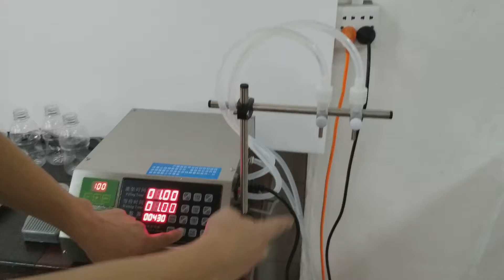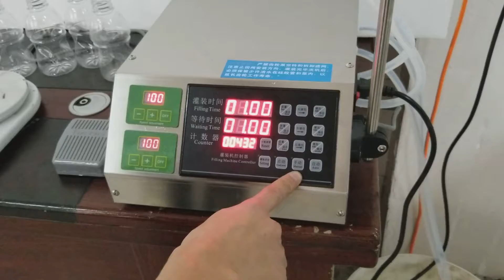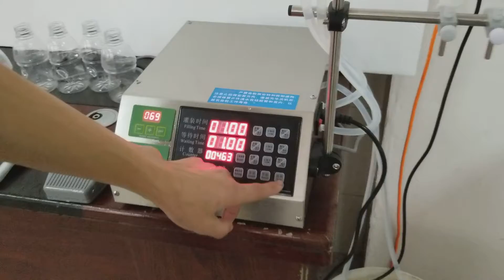Sinparto 2 nozzle juice packer perfume filling machine with digital speed adjustment knob filler